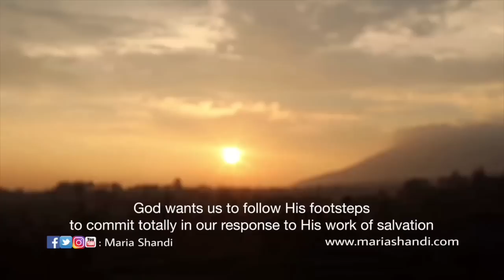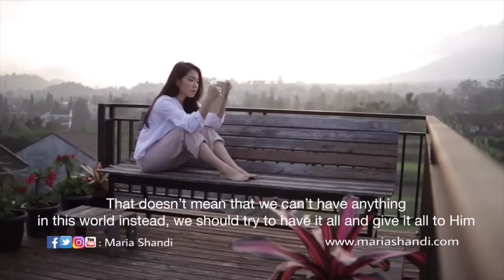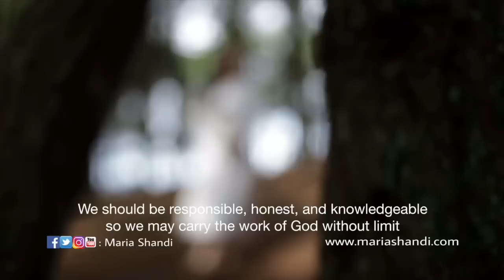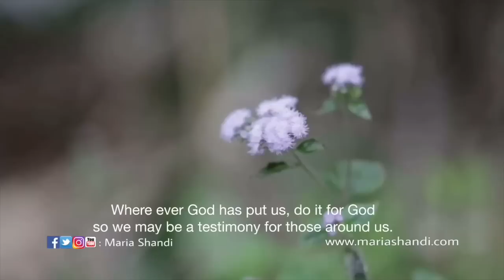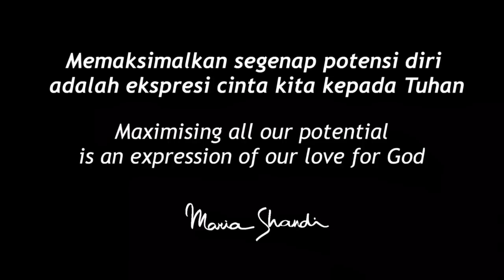Semua atau Tidak Sama Sekali - MS Heart (Eng Sub) / Maria Shandi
Aku mengenal seorang karyawan yang sangat berdedikasi dalam bekerja. Di mataku, ia adalah seorang pekerja yang totalitas, jujur dan tidak pernah berhenti belajar hal baru untuk kemajuan perusahaan. Ia selalu berusaha untuk menyelesaikan tugasnya walaupun harus pulang larut malam. Tak jarang hari liburnya pun direlakan untuk menyelesaikan pekerjaan yang membutuhkan kehadirannya. Istimewanya adalah ia tidak pernah mengeluh dan selalu terlihat bersemangat dalam kesehariannya. Pada suatu rapat, pimpinan perusahaan memberikan apresiasi kepadanya sekaligus menanyakan apa yang menjadi pemicu totalitasnya. Dengan sederhana, ia menjawab bahwa kebahagiaan keluarganya lah yang menjadi alasannya bekerja tanpa mengenal lelah. Aku bisa merasakan cintanya yang begitu dalam untuk keluarganya melalui totalitas hidupnya.

Ketika Tuhan hidup di dunia ini, Tuhan memberikan segenap hidupnya untuk menyelesaikan karya keselamatanNya bagi kita. Perjuangan Tuhan yang totalitas membuktikan cintaNya yang sempurna untuk bisa membawa kita tinggal bersamaNya dalam sebuah hubungan keluarga yang harmonis selamanya. Tuhan menghendaki kita mengikuti jejakNya untuk totalitas dalam meresponi karya keselamatanNya. Jadi Kekristenan bukanlah sebuah agama yang menjanjikan kelimpahan atau kesenangan sementara di dunia ini. Kekristenan berbicara tentang cinta, bagaimana usaha Tuhan untuk membentuk sebuah keluarga dengan kita di langit bumi yang baru dan membutuhkan respon kita. Ketika kita menghayati ini, kita akan mencintai Tuhan dengan segenap hati, jiwa dan akal budi untuk memulai hubungan yang harmonis denganNya sejak di dunia ini.

Bukti cinta kita kepada Tuhan adalah dengan memberikan segenap hidup kita untukNya termasuk potensi, harta dan waktu yang ada. Ini bukan berarti kita tidak boleh memiliki apapun di dunia ini, justru kita seharusnya berusaha memiliki segalanya untuk mempersembahkannya bagi Tuhan. Kalau kita mencintaiNya, kita melakukan segala sesuatu untuk kemuliaan Tuhan. Kita akan totalitas memaksimalkan potensi diri, berprestasi di sekolah dan kuliah serta bekerja dengan giat karena kita melakukan semuanya untuk menyenangkan Tuhan. Ketika kita melakukan bagian kita, Tuhan pasti menyertai supaya kita bisa efektif menjadi saksiNya di mana pun kita berada.

Seperti seorang karyawan yang karena cinta membuatnya begitu totalitas untuk keluarganya, begitupun ketika kita mencintai Tuhan, seharusnya kita akan berjuang memaksimalkan segenap potensi diri sebagai ekspresi cinta kita kepadaNya. Kita seharusnya menjadi orang yang bertanggung jawab, jujur, cerdas dan unggul agar bisa mendukung pekerjaan Tuhan tanpa batas. Kita tidak menjadi beban bagi orang lain sehingga tidak menjadi batu sandungan bagi mereka. Dimanapun Tuhan tempatkan kita berada, entah itu sebagai pelajar, ibu rumah tangga, karyawan, supir, pengusaha, praktisi hukum, dokter, aparat keamanan, anggota dewan dan sebagainya, lakukanlah semuanya dengan maksimal untuk Tuhan sehingga kita bisa menjadi saksi bagi orang- orang di sekitar kita. Selanjutnya kita bisa membantu orang- orang di sekitar kita yang membutuhkan uluran tangan kita. Disitulah kesempatan kita untuk membuat mereka merasakan kasih Tuhan secara nyata melalui hidup kita.

Ketika kita mengutamakan Tuhan dalam hidup ini, kita akan menjadikan gaya hidup totalitas untuk Tuhan sebagai gaya hidup kita setiap hari. Cinta kita kepadaNya lah yang menjadi pemicu untuk kita melakukan segala sesuatunya yang terbaik. Kita berusaha untuk merajut senyum Tuhan dengan memaksimalkan apa yang Tuhan sudah berikan dalam hidup kita. Kita akan semakin menghayati bahwa hidup bukan hanya sekali dan kita tidak selamanya hidup di dunia ini karena kita akan melanjutkan hidup yang sesungguhnya di langit dan bumi yang baru. Mari mencintai Tuhan dan membuatNya tersenyum dengan totalitas hidup kita bagiNya.

Kirim Pertanyaan ke LINE: @mariashandi (pakai @)
Facebook, Twitter, Instagram: Maria Shandi